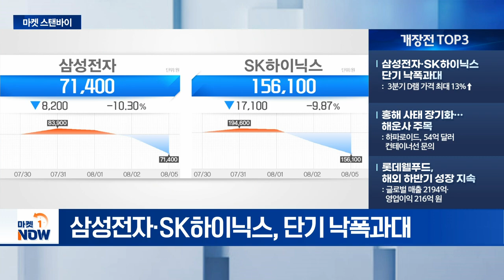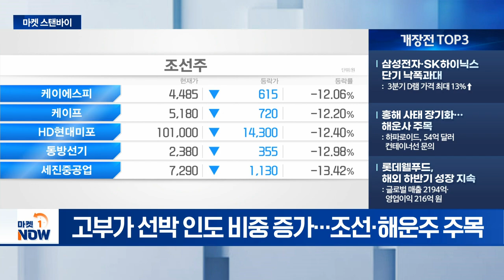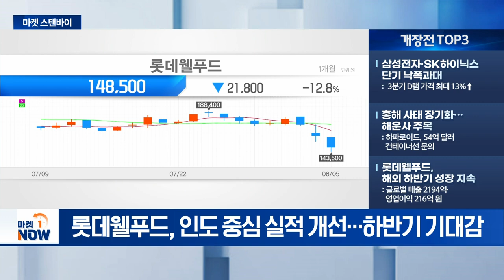코스피, 하방경직성 확보 전망 / 삼성전자·SK하이닉스 단기 낙폭과대 [마켓스탠바이] | Market Now (20240806)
- 코스피, 하방경직성 확보 전망: PBR 0.9배 이하 구간 진입
- 외국인 현·선물 수급 변화 확인: 수급, 언제나 지수에 선행
- 글로벌 제약사 실적 발표 주목: 노보노디스크·일라리릴리 등

- 삼성전자·SK하이닉스 단기 낙폭과대: 3분기 D램 가격 최대 13%↑
- 홍해 사태 장기화…해운사 주목: 하파로이드, 54억 달러 컨테이너선 문의
- 롯데웰푸드, 해외 하반기 성장 지속: 글로벌 매출 2194억·영업이익 216억 원